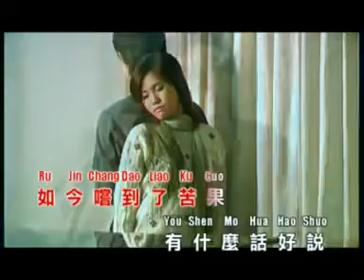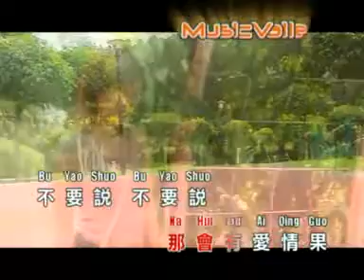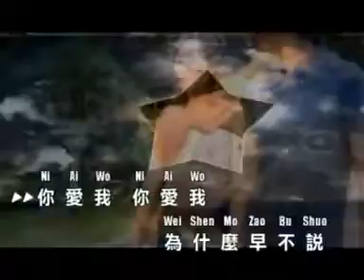黃曉君 - 相聚少離別多 【Original Karaoke】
黃曉君  - 相聚少離別多